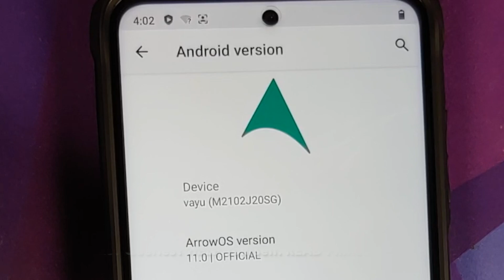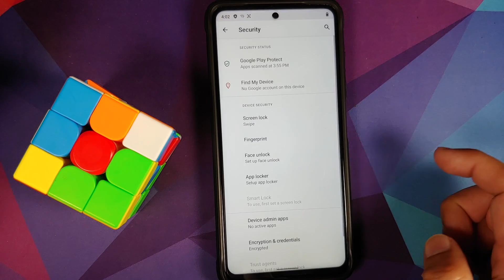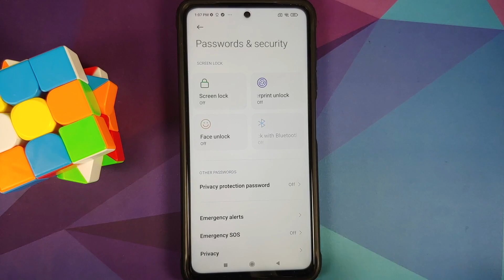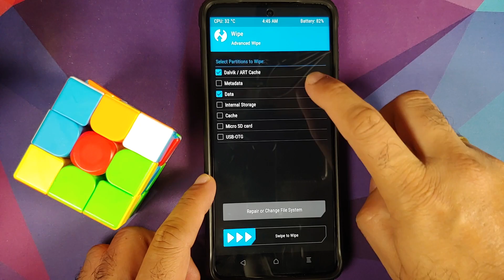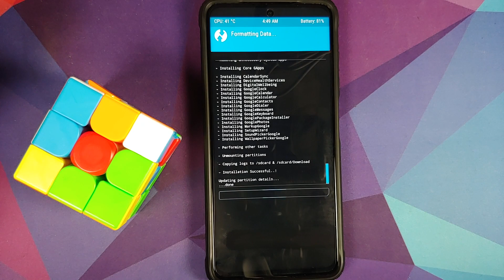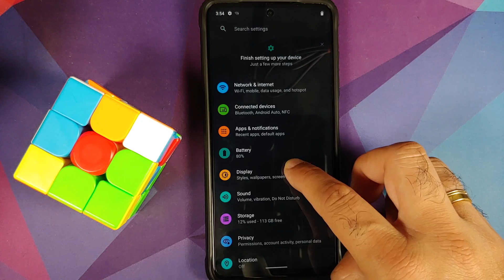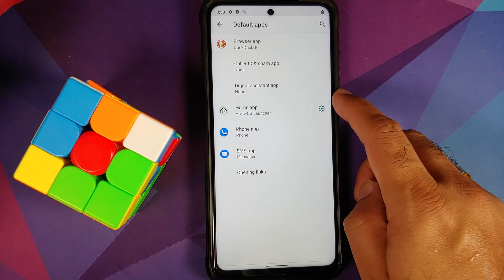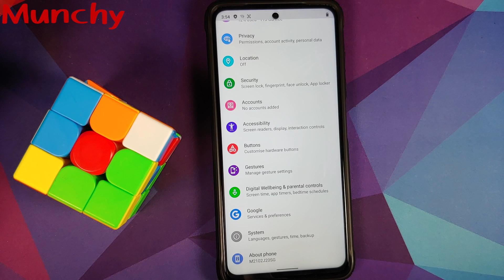Poco X3 Pro | Install Official Arrow OS | OSS Vendor | Android 11 | Pixel Launcher | Detailed Guide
Poco X3 Pro | Install Official Arrow OS | OSS Vendor | Android 11 | With Pixel Launcher Addon | Detailed Tutorial

Do you want to learn how to install official Arrow OS rom based on OSS (aka Open Source Software) Vendor and Android 11 with Pixel launcher addon on the Poco X3 Pro? In this detailed video tutorial we will show you how to install official Arrow OS rom based on OSS (aka Open Source Software) Vendor and Android 11 with Pixel launcher addon on the Poco X3 Pro.

**Important Links Poco X3 Pro Official Arrow OS Rom**